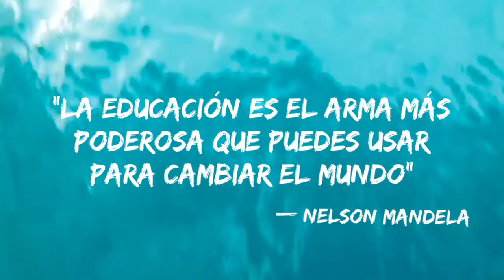PROMO CURSO: EDUCACIÓN AL CUADRADO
Agradecimientos especiales a Ángel Isaías Pat Pool por el apoyo en la logística del vídeo.